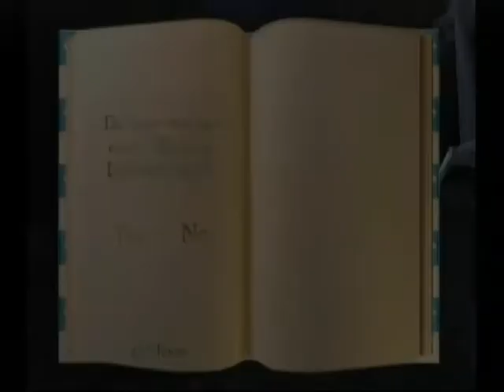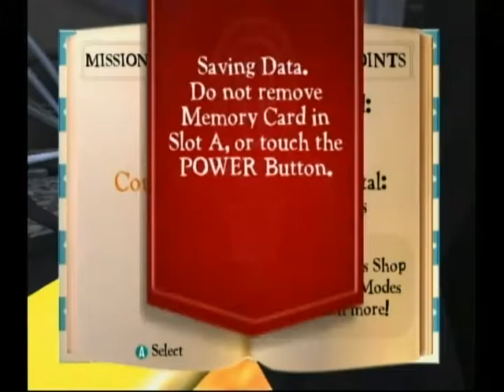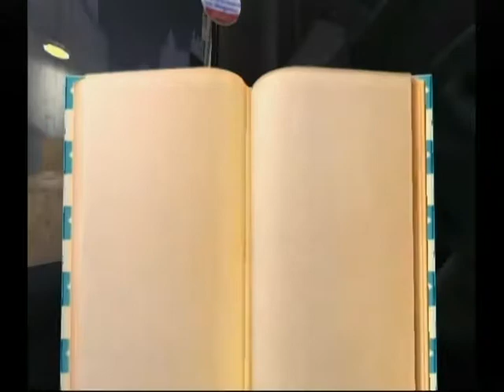Ratatouille Playthrough (Part 3)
So about the ending...my Nintendo GameCube memory card got corrupted...
It wasn't the end of the world. My GameCube memory card is weird. When I start up my Wii, it appears corrupted. However, if I take it out of the console for at least 5-ish minutes and then insert it back in, it works fine and all the save data is restored. So...IDK what to make of it.
I eventually got tired of having to do that every time I booted up my Wii though, so I transferred all my data on that memory card to my secondary GameCube memory card, which doesn't have that corruption problem.